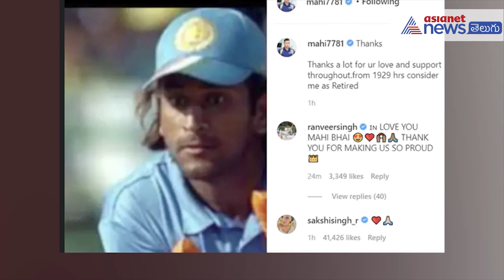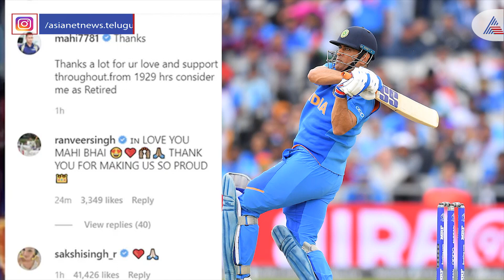MS Dhoni Retirement: Glimpse Of His Career || క్రికెట్ ప్రపంచంపై రారాజు మహేంద్రుడి చెరగని ముద్రలివే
Ms Dhoni announced his retirement from international cricket.  Here are some Best Moments Ever That MS Dhoni Gave Us.